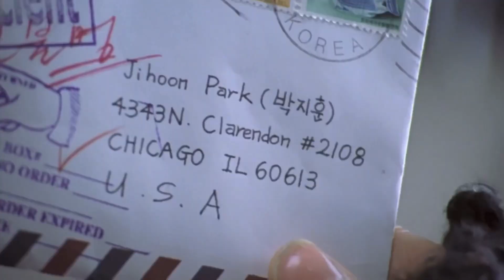시월애 OST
시월애 꼭 보세요.